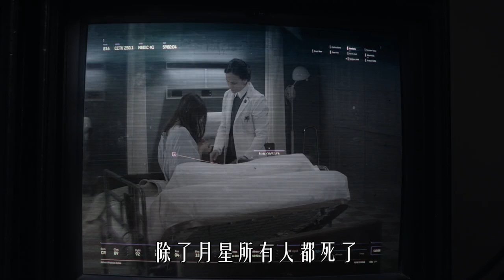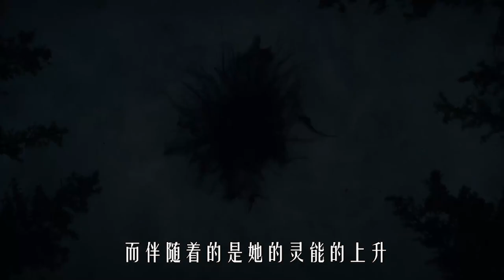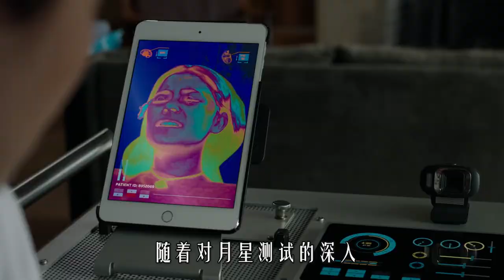《新变种人》是否能成为X战警的新生力量，从票房来看有些够呛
该片改编自漫威漫画，讲述了几个年轻的新变种人在一家秘密机构内发现了自己拥有的超能力，为了摆脱过去的罪恶，他们试图联合起来一起战斗，以此保护自己人身安全的故事